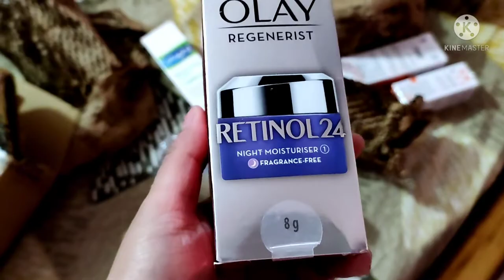online shopping haul || Amazon, Meesho and nayka cosmetic ||products review